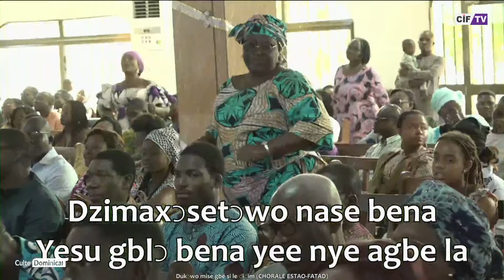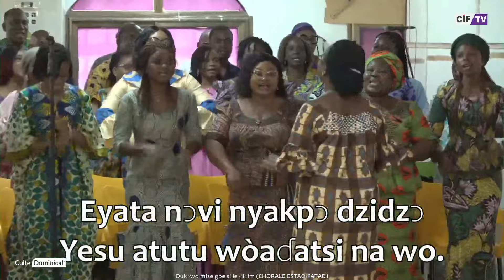Prestation chorale Les Moissonneurs - 2e culte du 22 09 2024 - CIF ESTAO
Orateur :  Pst. Patrick  HURST
Thème  :  Qui sommes-nous?  Qui êtes vous?